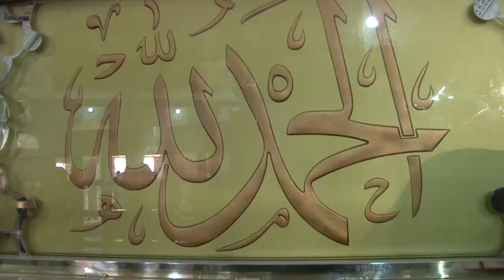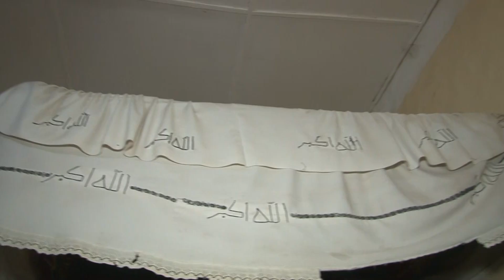Medina Baye 2017: Baye Mokhtar Kâ accueilli en fanfare par ces inconditionnels Disciples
Gamou Médina  Baye 2017: Baye Mokhtar Kâ enflamme Medina Baye avec ces inconditionnels Disciples